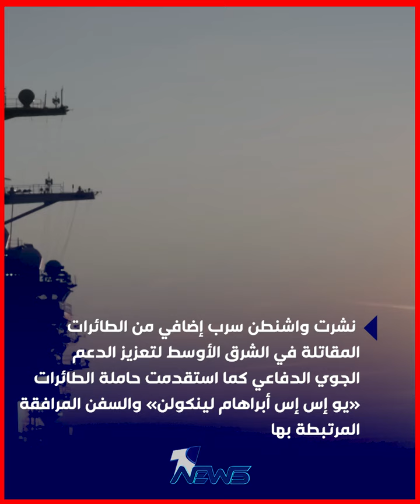واشنطن تستعرض عضلاتها بالمنطقة.. قطعات عسكرية غير مسبوقة بالمنطقة منذ غزو العراق!